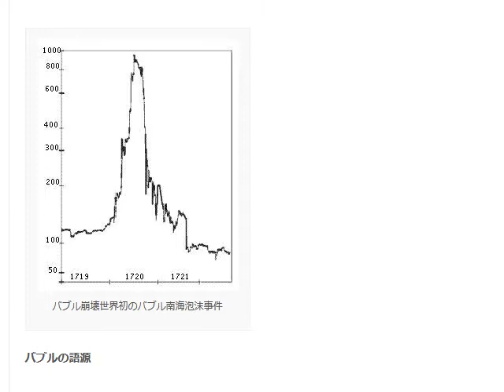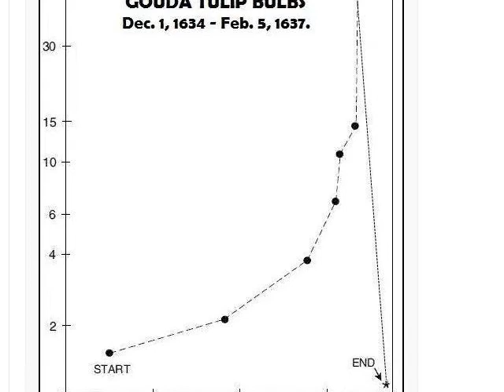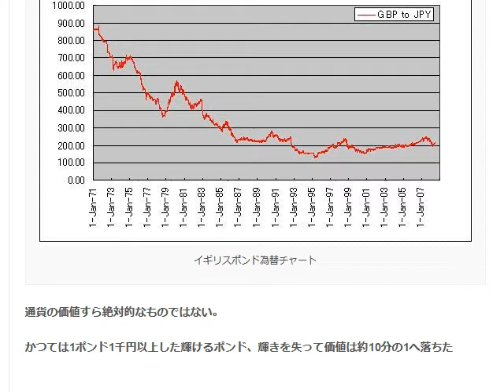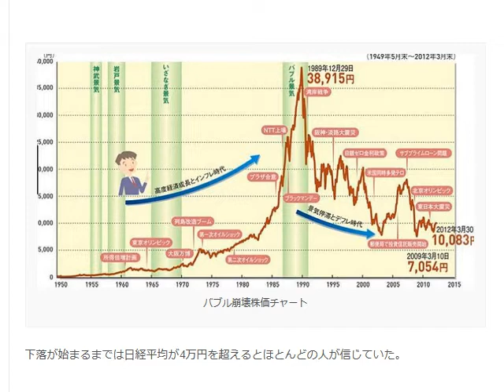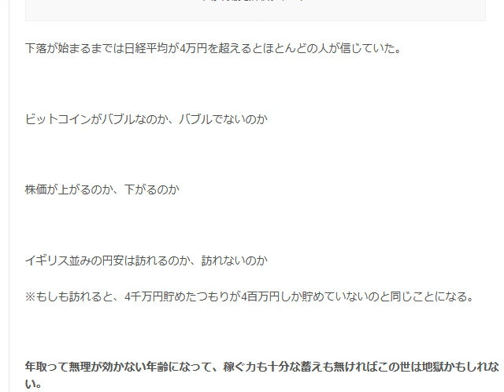ビットコインはバブルなのか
1日10分で月10万円を稼ぐ! Amazon輸出ビジネスがわかる本　出版社:ソシム (2013/11/22)